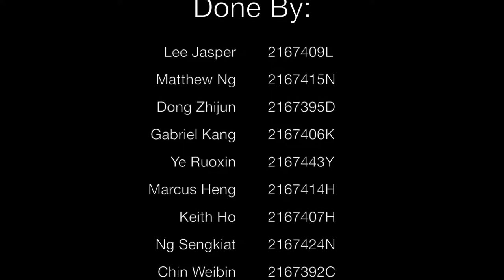ASDP Take 1 Finalized with Song